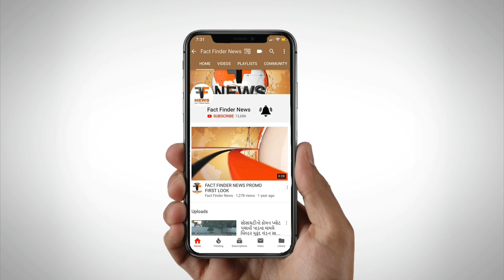ભગવાન પરશુરામ જયંતિ નિમિતે યોજાનાર શોભાયાત્રા અંગે બેઠક યોજાઇ